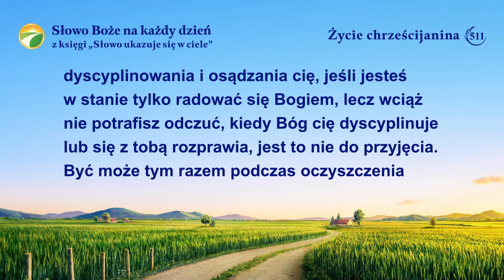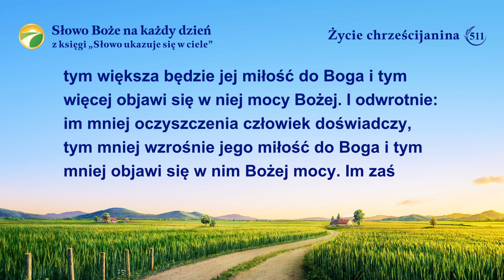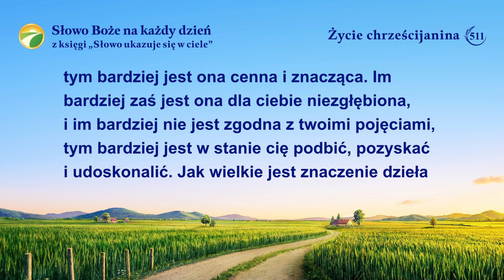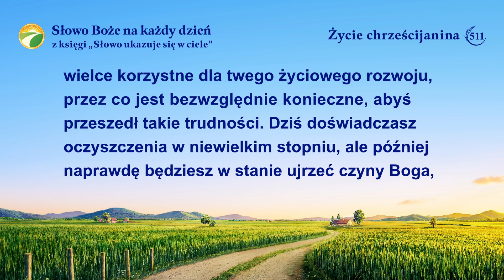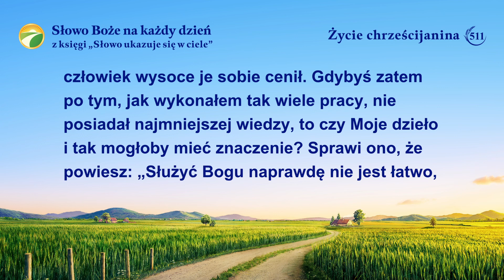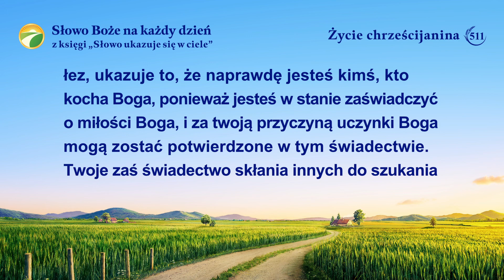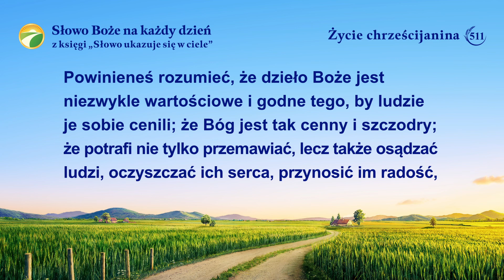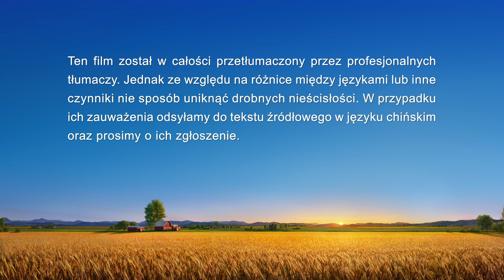Słowo Boże na każdy dzień: Wejście w życie | Fragment 511